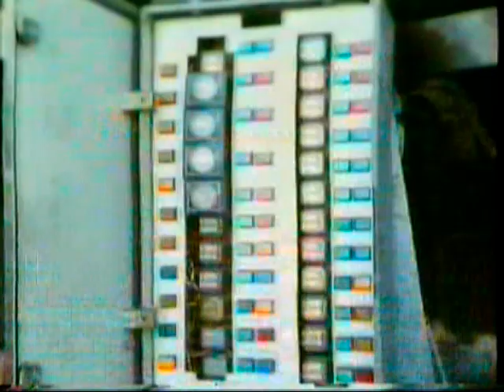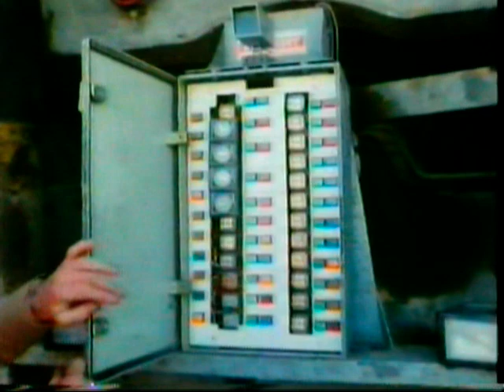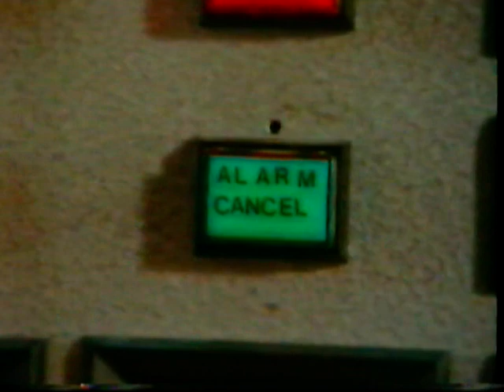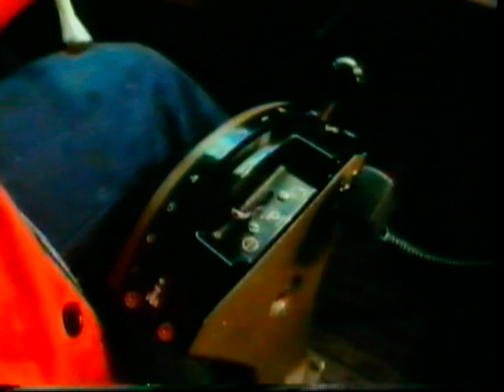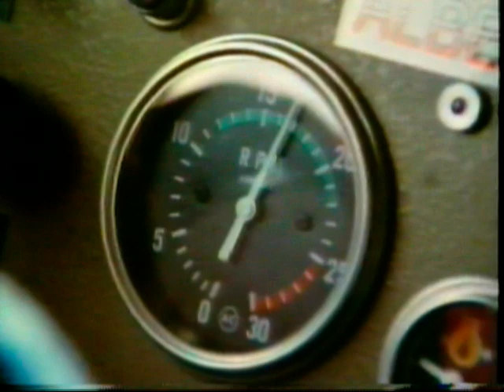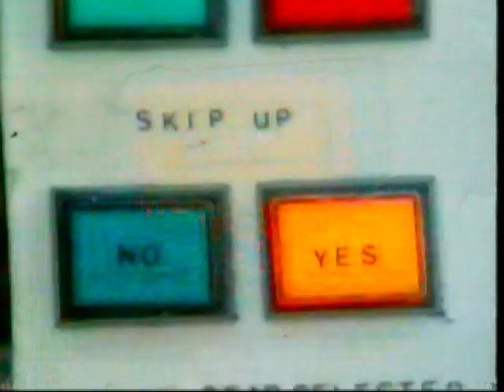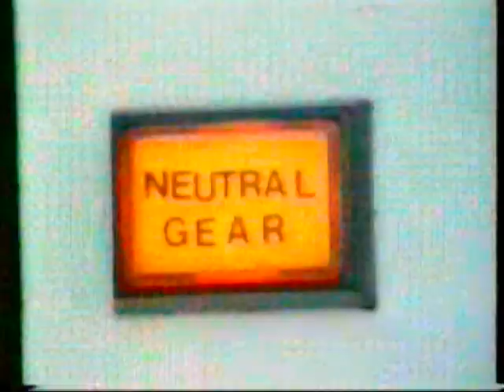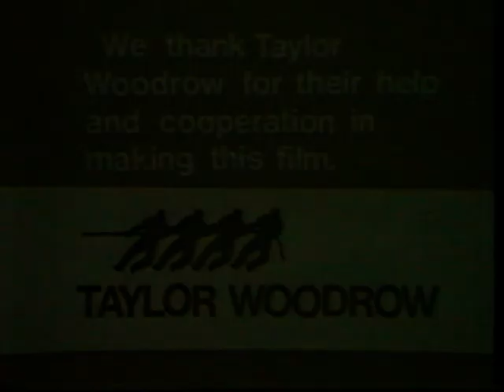ALBERT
One of the earliest Reversing Radar Systems developed and commissioned by the late James Steel because of his concern for the number of horrendous accidents on Open Pit Coal Mines. The quality is a bit rough the original was shot on 16mm film transfered to VHS then Digitized with no editing or enhancement